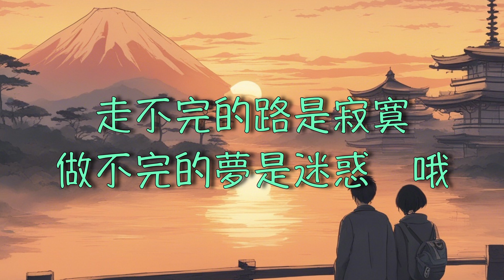【不要走不要走】潘美辰 Eagle 寫不完的愛 （ 歌詞字幕版 ）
詞：劉虞瑞
曲：童安格

留給你一把鎖
留給我一個夢
徘徊在眼光中
只剩下虛空
走不完的路是寂寞
做不完的夢是迷惑
哦
唱不完的歌是等候
寫不完的愛是難過
哦

還給你這傷痛
尋找我新的夢
不再說該回頭
生活裡還是我
哦
哦
哦
哦